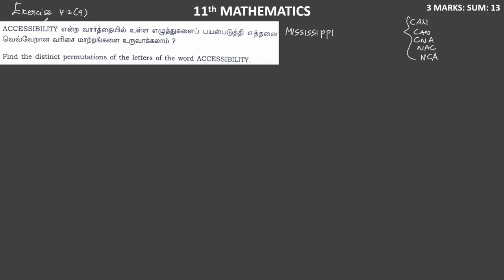11 Maths - Important Questions - Exercise 4.2 (9)